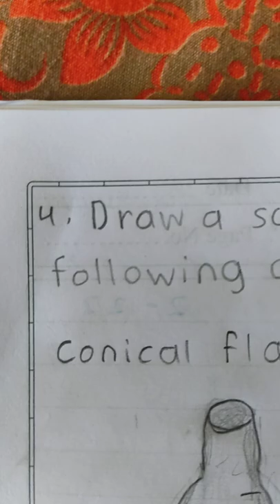drawing of conical flask, beaker, test tube, measuring cylinder